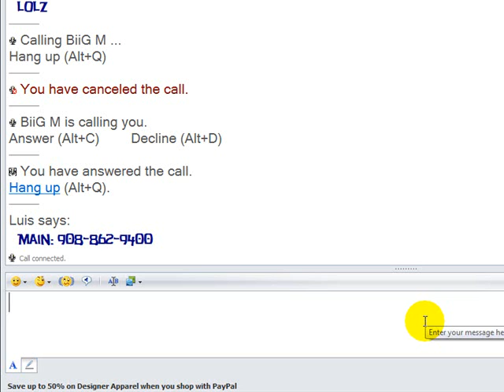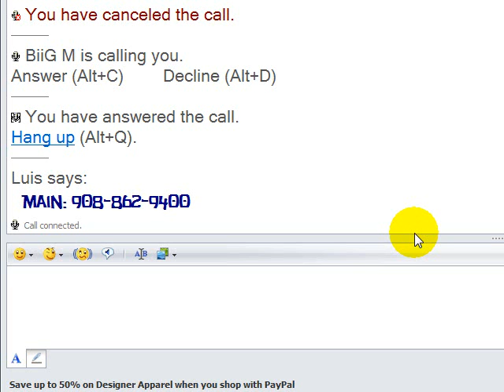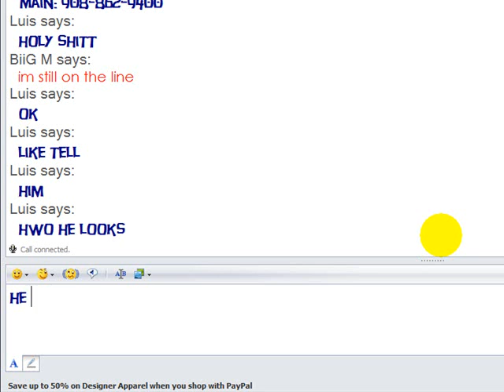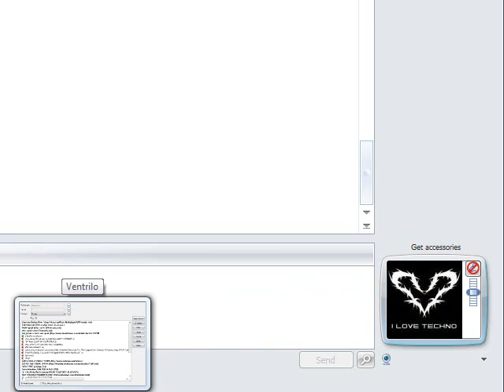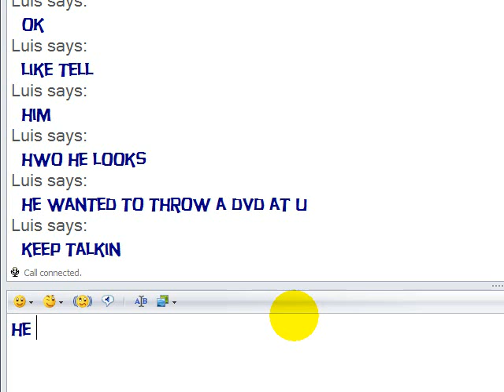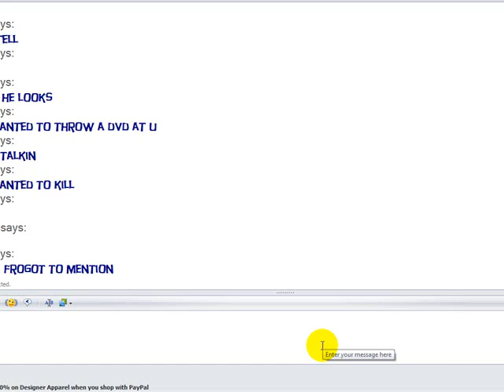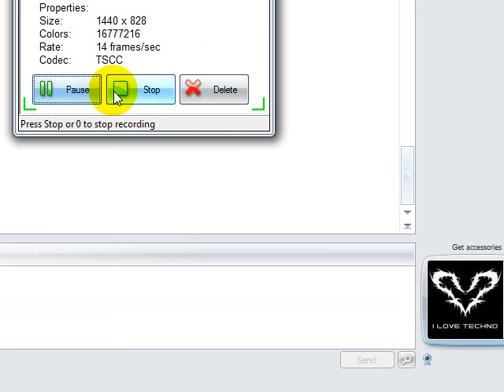BJ's Prank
This Time We Wanted To Go Chinese